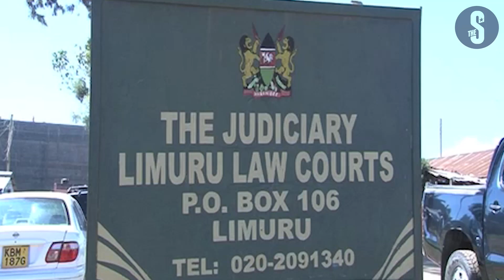11 Kiambu county officers charged for malicious damage of property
11 Kiambu county government officials on Friday have been charged with malicious destruction of property. They were accused of cutting down 50 eucalyptus and 250 cyprus trees at Kinyua Gitonga’s farm in Kamae village.